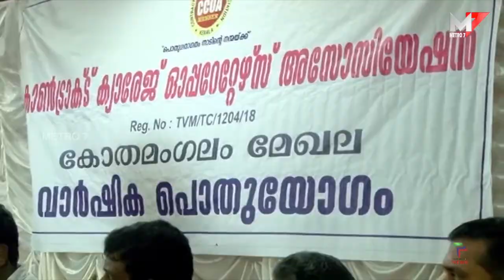CCOA കോതമംഗലം മേഖല വാർഷിക പൊതുയോഗവും അംഗത്വ വിതരണവും നടന്നു